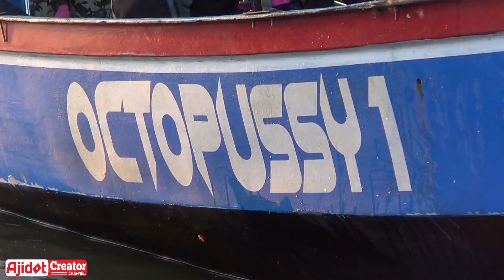MABAR‼️Mancing Nyobok Umpan Lumut Terbaru - Barsama DANSAP, AJEK MANCING, CRYWILZ ANGRI di WGM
Ini Adalah Video Mancing Nyobok Wgm Terbaru saya, Selamat Menonton dan Selamat Menyaksikan Video Teknik Mancing Nyobok di Waduk Gajah Mungkur Wonogiri ini.
Hay sobat jidot.. Apa kabar semuanya..?? Semoga semua dalam keadaan sehat, dan selalu di lindungi Alloh SWT.. Aamiin.. Untuk Kali ini spesial RAMEEE !! karena Mancing Nyobok Umpan Lumut Terbaru kali ini saya di temani sobat-sobat saya yaitu Barsama DANSAP, AJEK MANCING, CRYWILZ ANGRI di WGM, Ini adalah Mancing Nila Terbaru saya, dengan Mancing Teknik Nyobok Lagi, dan dengan Target Ikan Nila, Seperti Biasa , kali ini saya menggunakan umpan lumut, Dengan Campuran Essen Gedibal Fishing, Semoga Hari ini dapat strike bertubi tubi, dan pastinya semoga dapat nila babon - babon, Semoga Video cara mancing ikan nila di waduk ini Bisa Menghibur Sobat jidot Semuanya. Selamat Menyaksikan...

UBO RAMPE :
Joran : Iguruai Kaiju P.450
Senar : Bandat Ukur 0.23
Pelampung : Lewn Fishing Float
Kail : Sabpolo no 6

 Personil =
1. Ajidot
2. Kriwil ( Crywilz Angri Channel )
3. Dito
4. Dan Sap
5. Ajek Mancing
6. Pak RU
7. Widi
8. Kastoro
9. Agus Kenthus

Untuk Membeli essen GEDIBAL FISIHING, bisa langsung lewat link shopee di bawah ini :

Untuk pembelian pelampung LEWN FISHING FLOATS cek link di bawah

HIMBAUAN :
Kepada Sobat Jidot semuanya, Selalu Kenakan PELAMPUNG BADAN Ketika memancing, Walaupun Diatas perahu dan khususnya NYOBOK, Karena keselamatan kita lebih penting, agar kita mancingnya Tenang, Happy, Gayeng... Selalu Utamakan
SAFETY
SALAM PENGUNG, Yen Mancingmu Gak Nganggo PELAMPUNG.

Terima Kasih sudah Menonton, Jangan lupa click Tombol Subscribe, Like, coment, dan aktifkan lonceng Notifikasi, agar selalu mendapatkan info spot mancing nila waduk gajah mungkur, Spot Nyobok terbaru, baik Nyobok Wgm Terbaru, Nyobok Waduk Gajah Mungkur, Nyobok Waduk Wadaslintang atau Nyobok WWL, Nyobok Waduk Kedung ombo Atau Nyobok Wko, Nyobok Di Rawa Pening Atau Nyobok Rwp, Nyobok Waduk Sermo, Nyobok Waduk Jatibarang Atau Nyobok Wjb, Nyobok Waduk Cengklik, nyobok Waduk Pondok, Dll, teknik atau cara mancing nila di waduk, selalu mendapat update terbaru tentang spot mancing waduk gajah mungkur, Mancing Nila Babon Liar, dan mendapat video Mancing ikan nila terbaru dari channel AJIDOT CREATOR,

Key : Ajidot Creator, Ajidot creator terbaru, Ajidot, jidot, Ajidot Mancing, mancing nyobok, mancing nyobok wgm terbaru, nyobok wgm terbaru 2021, nyobok wgm terbaru, nyobok terbaru, Nyobok wgm, wgm, mancing wgm, mancing nila teknik nyobok hari ini, waduk gajah mungkur, waduk gajah mungkur wonogiri, mancing nila terbaru, mancing nila terbaru 2021, mancing ikan nila terbaru 2021, Harta Pancing, Nanang Petualang, Senar Gapuk, youtube mancing nila, video mancing nila, mancing nila, mancing nila babon, mancing nyobok wgm terbaru, spot wgm terbaru, spot nyobok wgm terbaru, Spot, Info Spot Nyobok Terbaru,